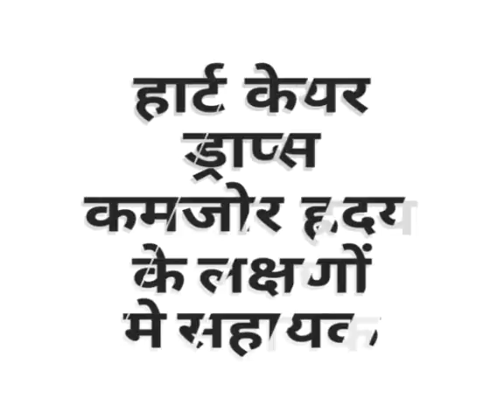Disease of Heart , Swyam Doctor Bane Part 124 , Homeopathic Heart care drops, Sahi aur sateek upay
दिल के कमजोर लोगों के लिए हार्ट केयर ड्राप्स की सलाह दी गई है इसमें पांच दवा बराबर से मिलवा कर 100ml की शीशी में मिक्स करवा कर लाना है और बीस बीस बूंद थोड़े से पानी में मिलाकर सुबह दोपहर और रात को भोजन के आधे घंटे के पहले पीना चाहिए।दवा का नाम क्रमशः CACTUS Q,CAMPHORA Q,CONVALLARIA Q, CRATAEGUS Q,VALERIANA Q